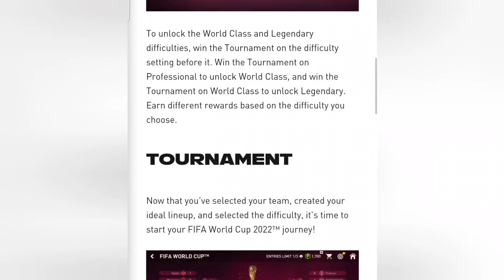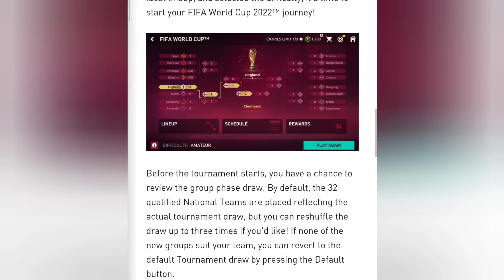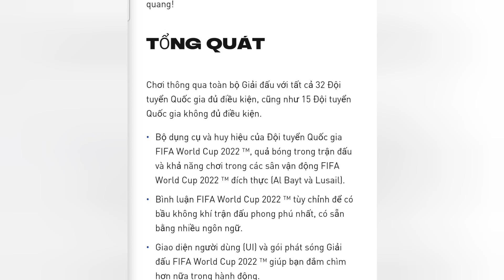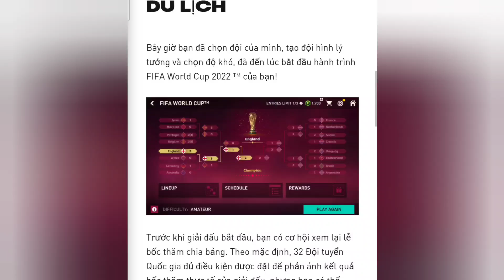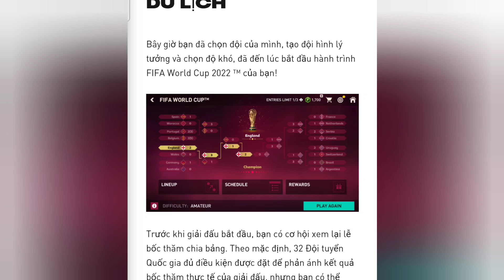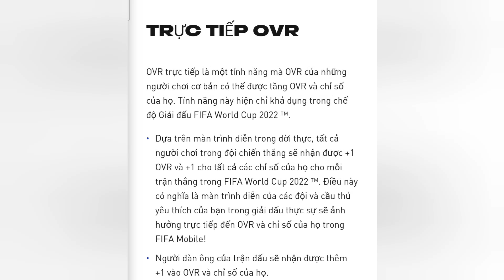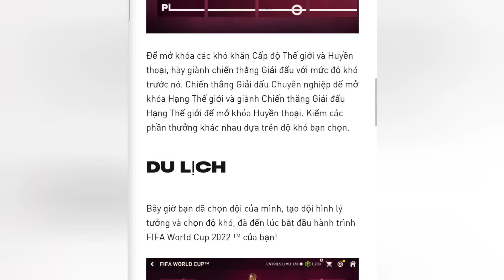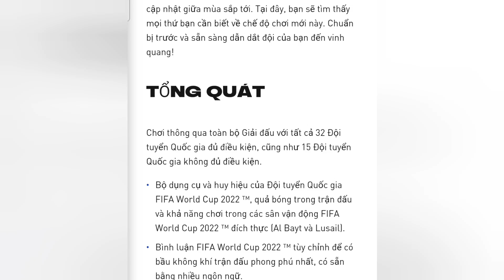CÔNG BỐ SỰ KIỆN FIFA WORLD CUP 2022 DÀNH CHO FIFA MOBILE | FIFA MOBILE 22